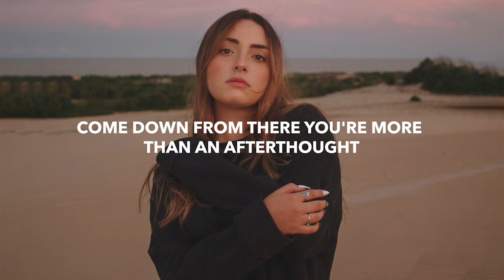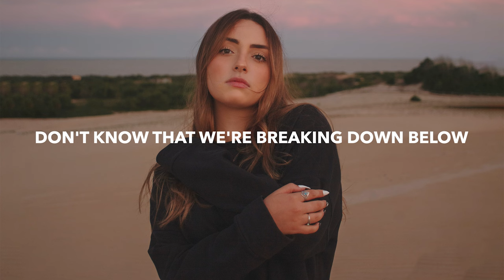Feather & LOCKBOX - Glaciers (Lyrics) ft. TRØVES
💽 Label: Feather

🎤 Lyrics: Feather & LOCKBOX - Glaciers (ft. TRØVES)
Talking to myself more often than not
Come down from there you're more than an afterthought
Too good at overthinking, too used to over drinking
To hide the fact of feeling like a last resort

Because its just in our nature
We don't need to be so cold
Oh we float just like glaciers
Together but we're so alone

Show and tell on the surface, only see what we know
Don't know that we're breaking down below
We float just like glaciers, ohh

Lately I could use some saving
Save me, before I end up caving

🔥 Songs you will also like based on this track:

📸 Photo by Joabson Rocha